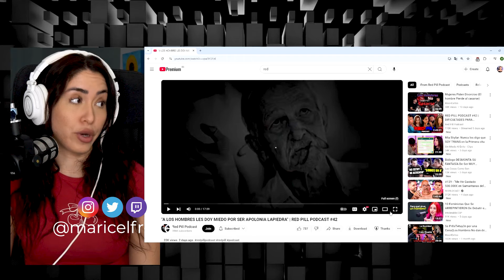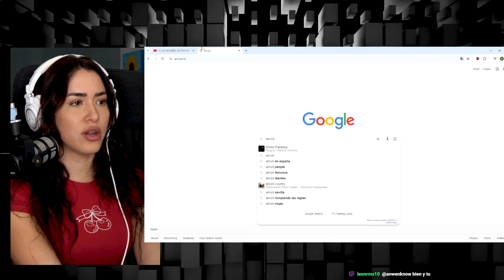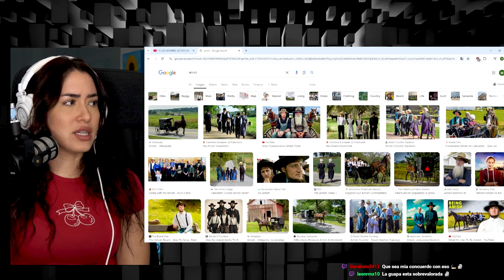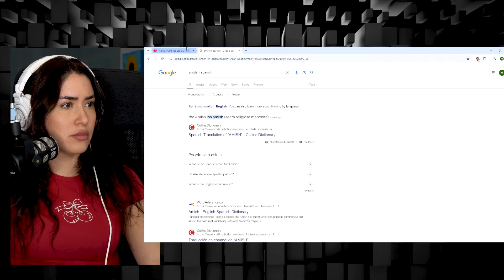ACTRIZ X se QUEJA de QUE NO LA QUIEREN PARA NOVIA | Maricel